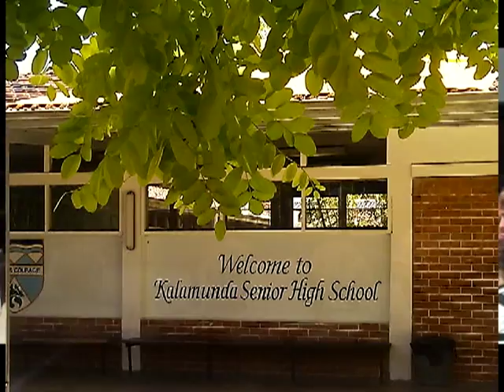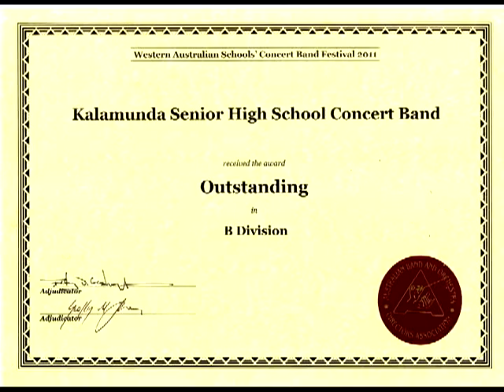Hornpipe - Kalamunda SHS Concert Band 2011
Kalamunda is a suburb in the Perth Hills. In the last three years the concert band has received 1 excellent and 2 outstanding awards.  This performance of Brian West's Hornpipe features some stunning solo playing from flute, horn and piccolo